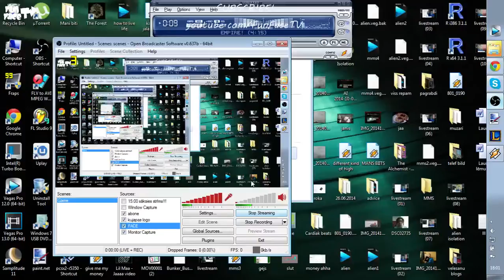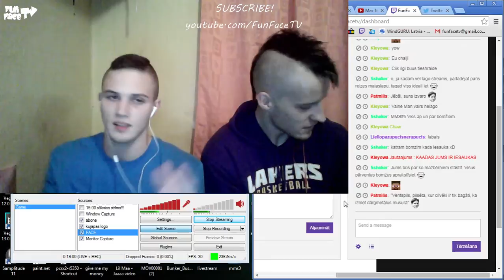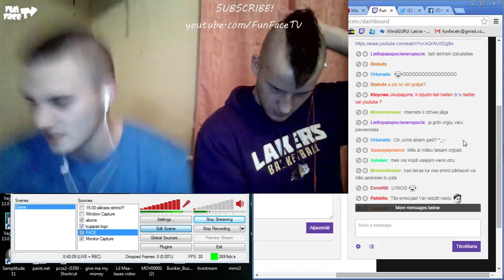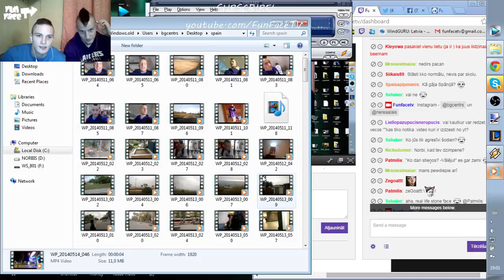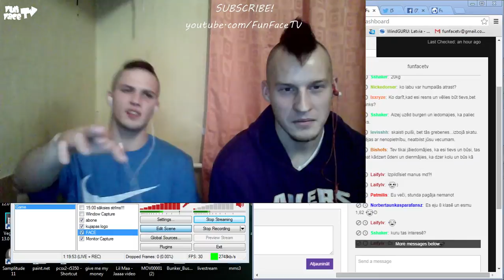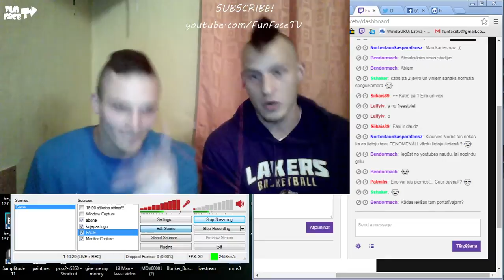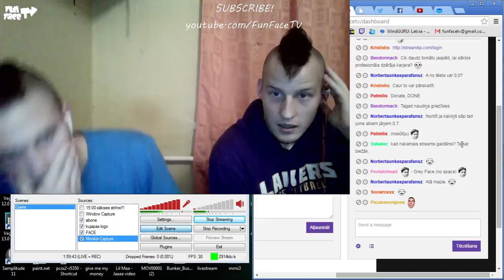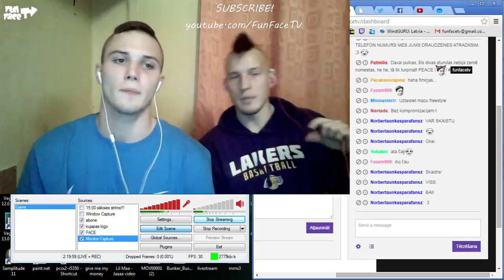Atbildes uz fanu jautājumiem - MMS#5 (livestream)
*PALDIES VISIEM, KAS ZIEDOJA!!!*
Raidījuma MMS#5 ieraksts. Raidījums notika 15. oktobrī plkst. 18.
Diskutējām par bezpajumtniekiem, par slaveniem ''bomžiem'' un atbildējām uz komentāros uzdotajiem jautājumiem.
Paldies visiem, kas piedalījās.